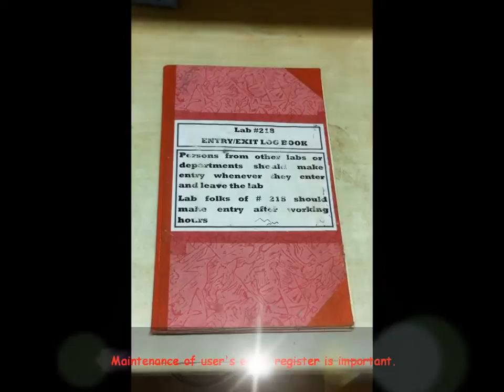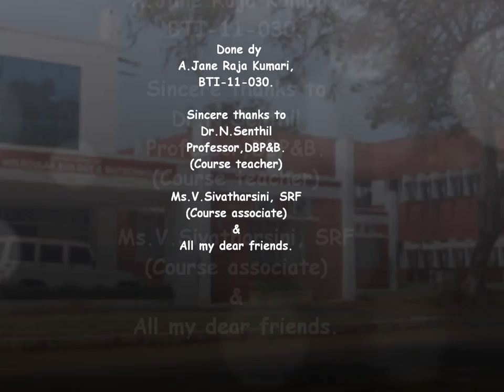Lab organization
Every person who works in a lab has to know the basic ways to handle lab equipments and chemicals. This video explains how to handle lab equipments and chemicals precautiously. I have included the basic steps involved in lab safety- the handling of hazardous chemicals and using of various lab equipments.Wearing  gloves is mandatory while handling carcinogenic or neurotoxic chemicals like Ethidium bromide, Acrylamide and kind of chemicals.Mouth pipetting of such chemicals should be strictly avoided. Certain hazardous chemicals have to be handled within the fumehood (Eg:Phenol,Concentrated acids).While handling lab equipments we should be more cautious because most of the lab equipments are electrically operated which are also expensive.There are certain methods and techniques to be followed for operating each lab equipment which we have to be known prior to working. In addition to knowing the method of handling the equipments we should also have some basic knowledge about the underlying principle of that equipment.
In Autoclave Pressure plays a major part so we have to close the autoclave door accordingly. Likewise in centrifuge 'Balance' plays a major role.When we handle UV Transilluminator proper goggles have to be worn.We also have to know the type of chemicals such as flammable ,highly inflammable,toxic which are represented in yellow,red and blue respectively.